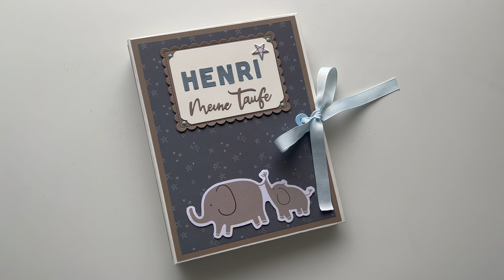Interactive Folio Style 1 in 6x8" Project share - Pebbles Peek a boo boy /Lora Bailora Baby m/Taufe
Hey guys,
In this video I want to share a 6x8" folio I made using pebbles "peek a boo you Baby boy" and Lora Bailora "Baby M"